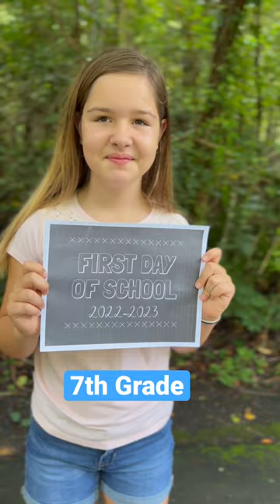FirstDayofSchool jhousevlogs school